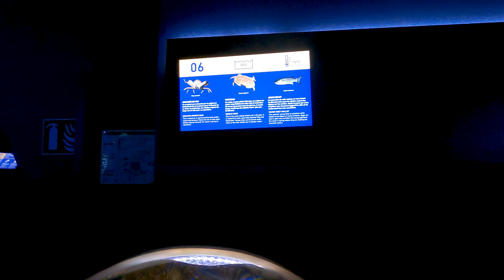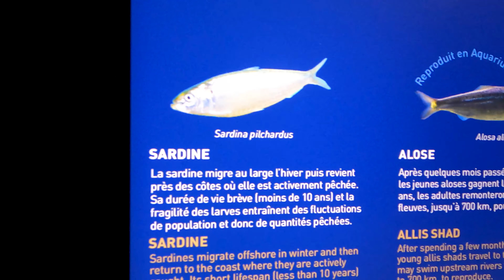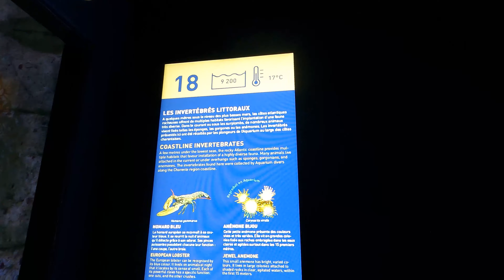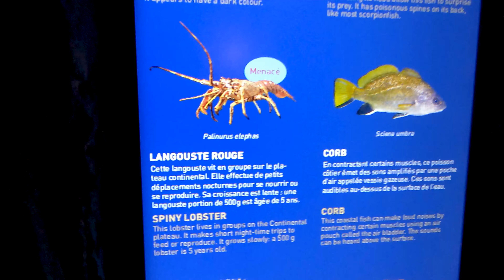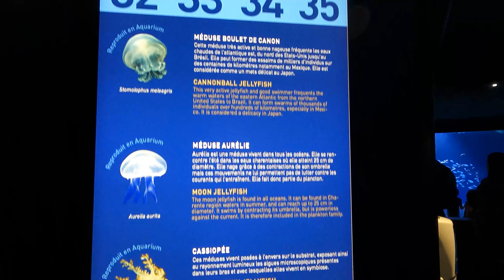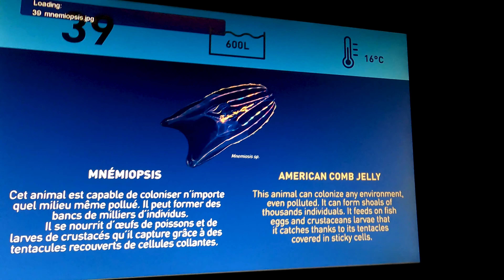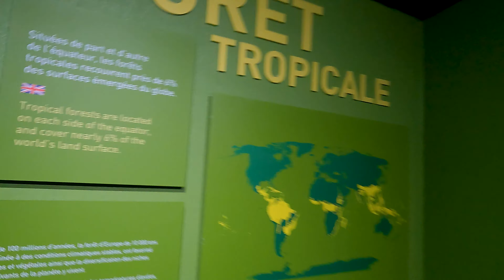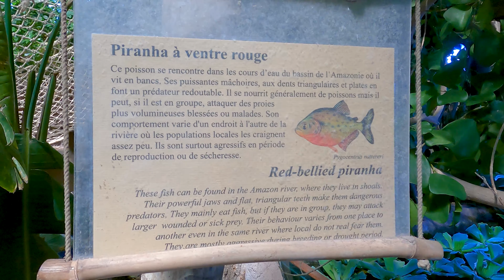Aquarium - La Rochelle - France - 26/08/2021 #3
Né d’une passion familiale pour le monde sous-marin, l’Aquarium La Rochelle est l’un des plus grands aquariums privés européens, fondé en 1970 par René Coutant.

Ses enfants, Roselyne et Pascal ont développé le rêve de leur père en créant une véritable institution à l’équilibre parfait : ce sont ses 800 000 visiteurs chaque année qui permettent le financement de nombreuses recherches scientifiques et l’accomplissement d’actions de sensibilisation du grand public pour la préservation de la biodiversité.

Dans 3 millions de litres d’eau de mer, des fragiles méduses aux fascinants requins, vivez un voyage unique pour Rêver et Comprendre la Mer.

Sur cette chaîne nous montrons nos promenades à travers la France, et le monde !
Nous sommes la famille L.A.R.